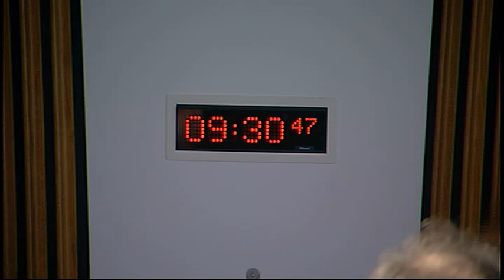Public Audit Committee - Scottish Parliament: 24th June 2015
1. Decision on taking business in private: The Committee will decide whether to take items 6, 7, 8 and 9 in private.

2. Section 23 report - Scotland’s colleges 2015: The Committee will take evidence on the Auditor General for Scotland report entitled "Scotland’s colleges 2015" from—
Aileen McKechnie, Director of Advanced Learning and Science, and Michael Cross, Deputy Director for Colleges and Adult Learning Division, Scottish Government;
Laurence Howells, Chief Executive, and John Kemp, Director of Access, Skills and Outcome Agreements, Scottish Funding Council.

3. Section 23 report - Managing ICT contracts in central government: An update: The Committee will take evidence on the Auditor General for Scotland report entitled "Managing ICT contracts in central government: An update" from—
Angela Cullen, Assistant Director, Gemma Diamond, Senior Manager, and Morag Campsie, Audit Manager, Audit Scotland.

4. Section 22 report - The 2012/13 audit of North Glasgow College: The Committee will consider written submissions from the Scottish Government and the Scottish Funding Council regarding the Auditor General for Scotland report entitled "The 2012/13 audit of North Glasgow College".

5. Section 23 report - Accident and Emergency - Performance update: The Committee will consider a progress update from the Scottish Government to the Committee’s report entitled "Report on Accident and Emergency - performance update".

6. Section 23 report - Scotland’s colleges 2015: The Committee will consider the evidence received at agenda item 2 and take evidence from—
Angela Cullen, Assistant Director, and Martin McLauchlan, Senior Auditor, Audit Scotland.

7. Section 23 report - Managing ICT contracts in central government: An update: The Committee will consider the evidence received at agenda item 3 and take evidence from—
Angela Canning, Assistant Director, Gemma Diamond, Senior Manager, and Morag Campsie, Audit Manager, Audit Scotland.

8. Section 23 report - Superfast broadband for Scotland: A progress report: The Committee will consider a draft letter to the Cabinet Secretary for Infrastructure, Investment and Cities regarding the Auditor General for Scotland report entitled "Superfast broadband for Scotland: A progress report".

9. Accountability, audit and the further devolution of powers: The Committee will consider a paper on the evidence received on the audit and accountability arrangements for the proposed further devolution of powers.